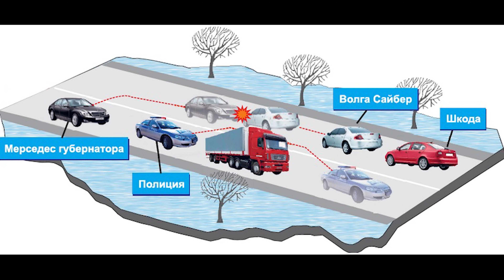BeamNG Drive - Реконструкция Аварии Губернатора Александр Мишарин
Всем привет! Смотрите видео BeamNG Drive - Реконструкция Аварии Губернатора Александр Мишарин

Авария случилась 1 декабря 2011 года в районе 205-го километра трассы Екатеринбург-Серов. Машина ДПС, сопровождавшая кортеж, пошла на обгон фуры. Водитель мерседеса, ориентируясь по фарам, также пошел на обгон. ДПС успели проскочить, а мерседес врезался в Волгу-Сайбер. Водитель Волги погиб.

Я постарался сделать реконструкция аварии губернатора Александра Мишарина в игре Бименджи Драйв.

BeamNG Drive - это игра с уникальным, реалистичным движком мягких тел, которая имитирует в режиме реального времени каждый компонент автомобиля в результате чего получается реалистичное и динамичное поведение.